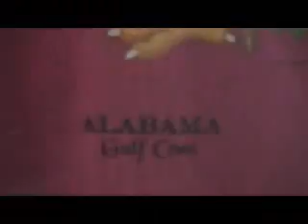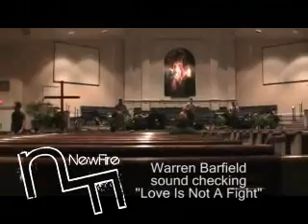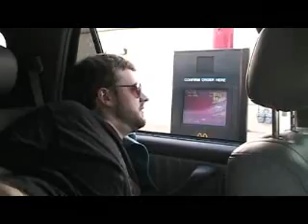NewFire In AL with Warren Barfield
3 days + 2 shows + 3 radio interviews + a tv show + Warren Barfield, Ronnie Freeman, and NewFire = a super busy Worth Fighting For Tour Weekend.